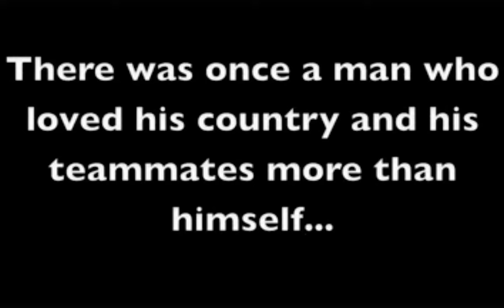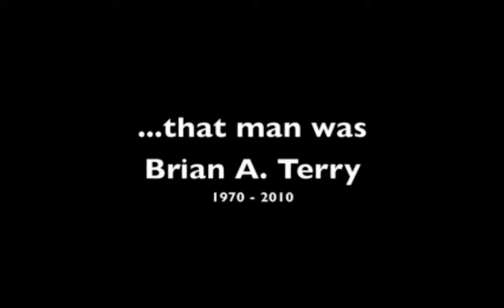Honor Brian Terry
Brian Terry in BORTAC training -- In his honor.